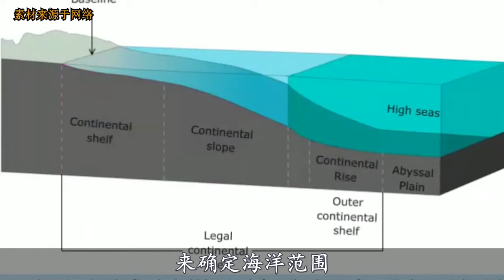11轮谈判无结果，韩国主张按岛屿中间线划分黄海，我们能答应吗？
歡迎來到「地圖解天下」
帶領大家探尋未知的地球，洞見地球的未知。
通過地球帶你領略這個大美世界！
地球之最，科學，探索，求知！這里為大家分享最不一樣的世界奇觀
希望觀看本頻道可以開發眼界的同時，還能給您帶來美好享受！
地圖解天下 探索# 我们强调了视频内容的合规性，同时也保证了内容的新闻价值。